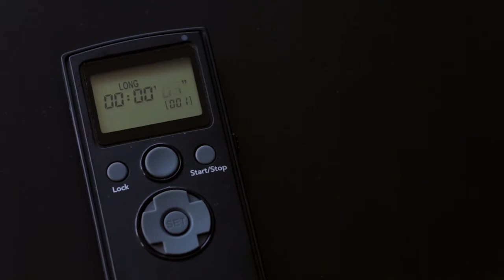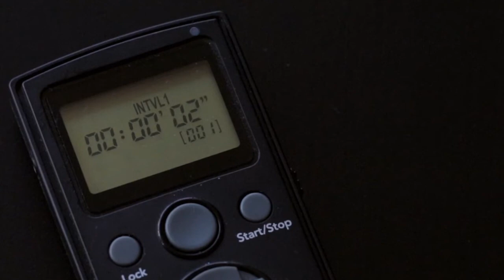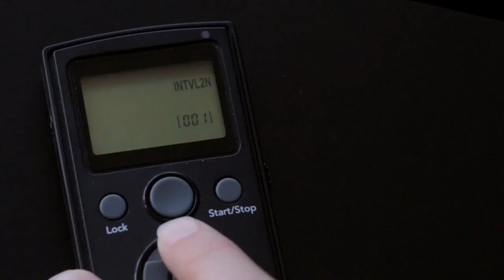Videoanleitung – hähnel Captur Modul Timer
Zeitrafferaufnahmen
Bei Kraterlandschaften, Wolkenlandschaften, langsam wachsenden Pflanzen und viele weiteren Situationen kommen Zeitrafferaufnahmen zum Einsatz. Sie können über einen längeren Zeitraum etliche Einstellungen vornehmen und beliebig viele Aufnahmen machen. All das ermöglicht Ihnen das Captur Modul Timer in Verbindung mit dem Captur Basisset.

Langzeitbelichtung
Diese Art der Fotografie bringt Leben in Ihre Aufnahmen, indem bewegliche Objekte mit der Langzeitbelichtung festgehalten werden.  Nutzen Sie das Modul –Timer um faszinierende Sternhimmel, Meerlandschaften und Landschaftsaufnahmen und vieles mehr zu machen.

Videoanleitungen